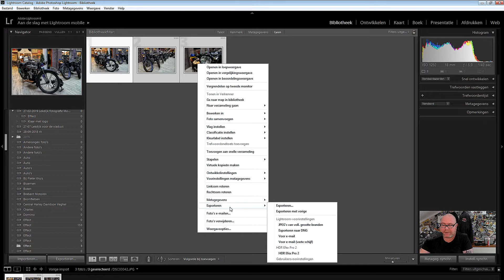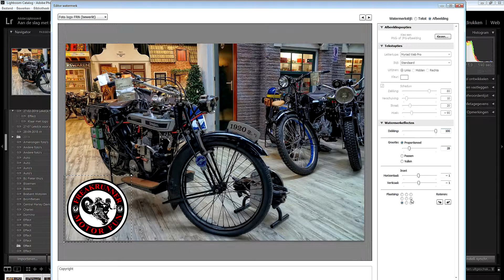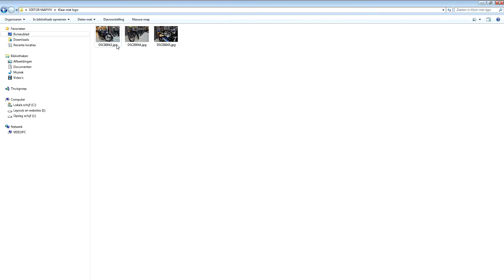Les 064 Lightroom tutorial - Een logo toevoegen in meerdere foto's